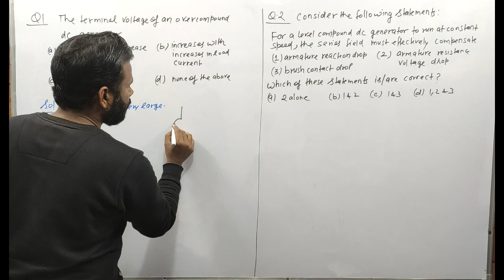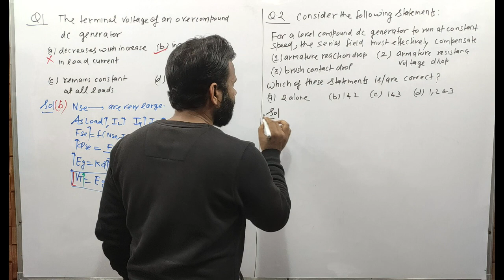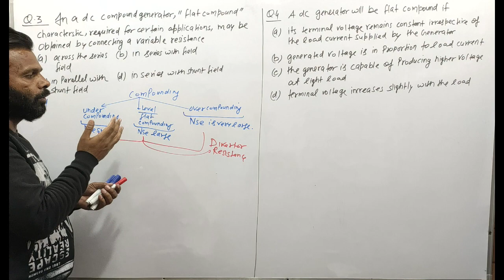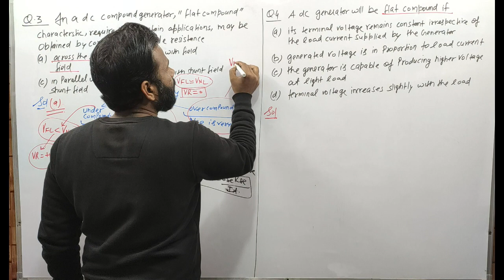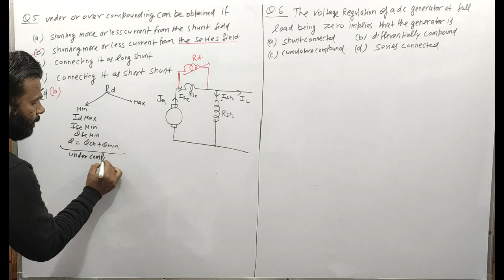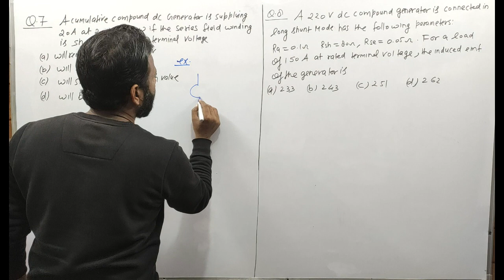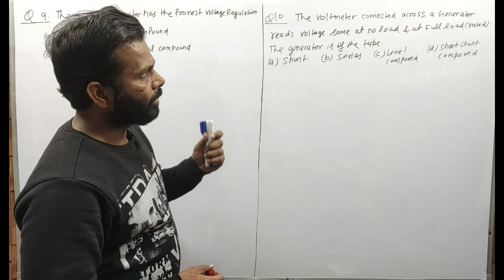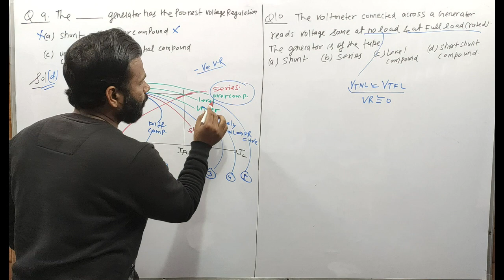Numerical on Compound Generator Part-1